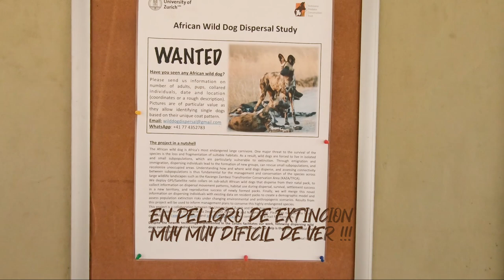SAFARI IN AFRICA, CAMPING IN BOTSWANA MOREMI ( PART 2 )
En esta segunda parte del safari en Botswana nos adentraremos en el  delta del okavango, parque nacional de Moremi y Khwai. Dormiremos en casetas sin barreras, rodeados de elefantes, hienas y leones que harán de las noches una experiencia inolvidable.